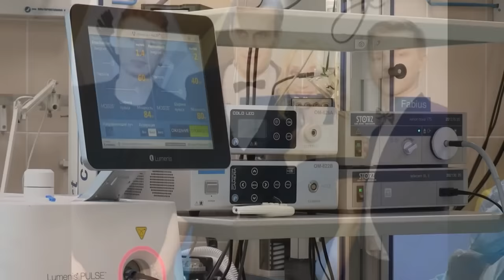5 минут назад / " Опозорили умирающего сына" - отец Дени Байсарова обратился к россиянам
Вчера один из видеоканалов выпустил заказное видео,порочащее честь и достоинство Дени Байсаров
Отец Дени Байсароа  опроверг данную информацию
Это видео опровержение нечестной информации
5 минут назад / " Опозорили умирающего  сына" - отец Дени Байсарова обратился к россиянам